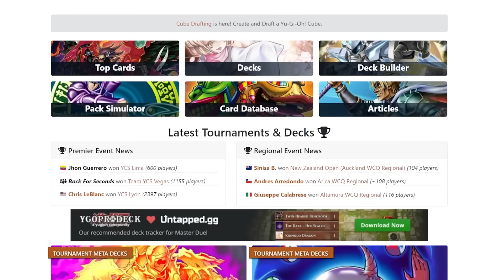INFERNOBLE KNIGHT - Ten Minute Testing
Just call him Charlemagne, c'mon.

**TIMESTAMPS:
0:00 - Introduction
1:08 - Deck Discussion
7:29 - Games
15:15 - Conclusion**